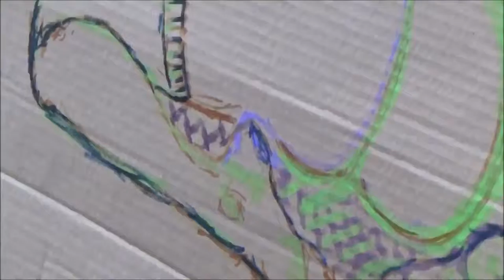Time Lapse 3d Fantasy Street Art by Street Artist Carl Quintiliani